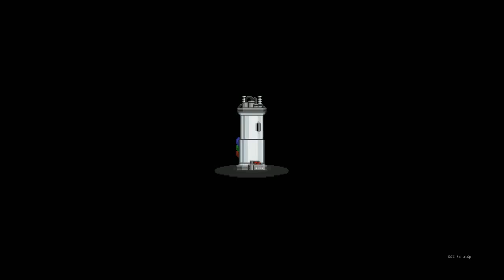2028 Starbound with Calbiri